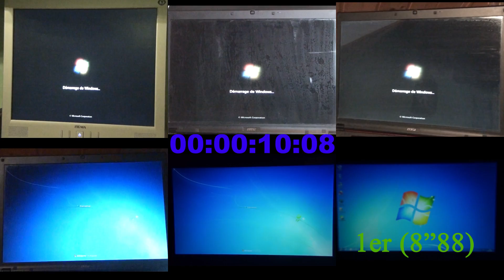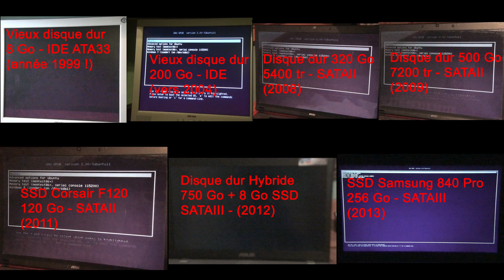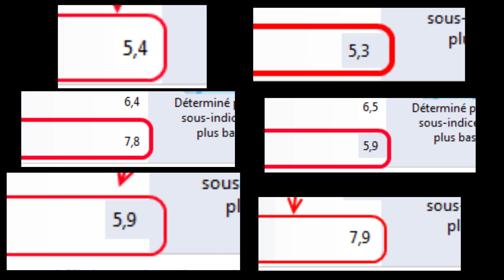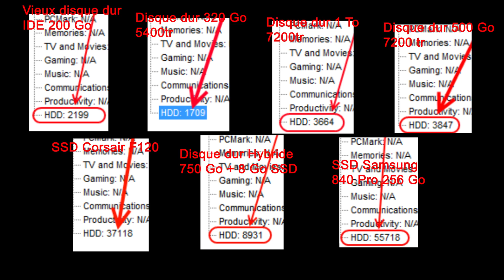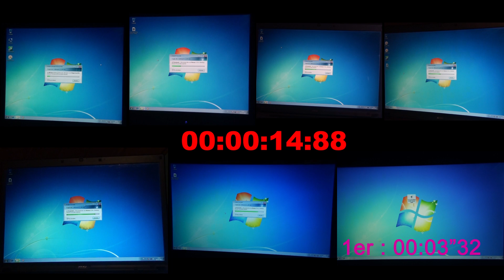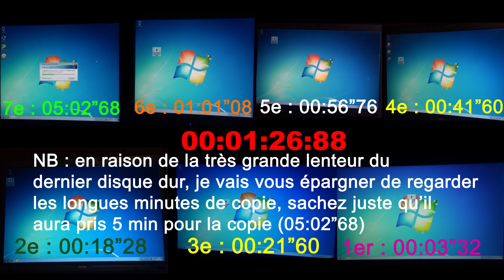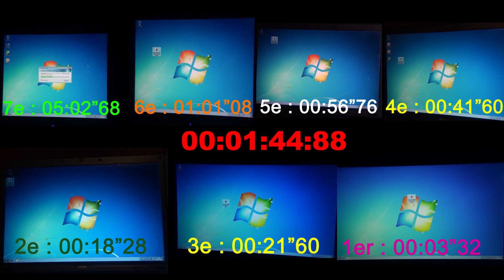Comparaison de performance SSD et Disque dur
Ancien test de divers disques durs/ssd (plus d'actualité car vidéo assez ancienne maintenant et donc obsolète...)